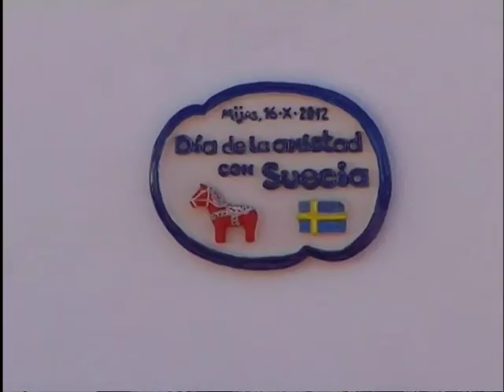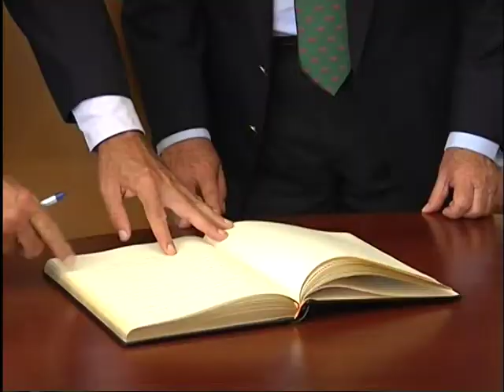Mijas celebra el I Día de Amistad con Suecia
El Ayuntamiento ha organizado una serie de actos conmemorativos para estrechar los lazos con esta comunidad, que cuenta con un millar de residentes en nuestro municipio y casi 35.000 en toda la Costa del Sol. Nuestro municipio le ha dado la bienvenida a la comunidad sueca con los brazos abiertos. El país escandinavo ha sido el elegido para inaugurar las placas de amistad que se van a instalar en el muro de las naciones. El cónsul sueco en Málaga ha sido el encargado de descubrir, junto al alcalde, la primera de ellas.